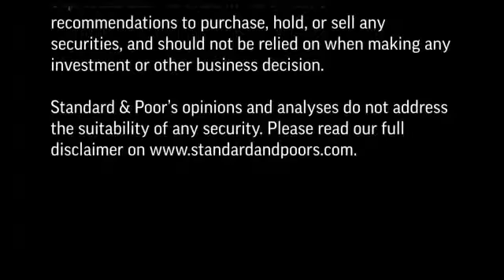What Impact Does Group Membership Have On Insurance Ratings?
Following the publication of its revised insurance criteria, Standard & Poor's is now beginning to publish rating updates, under the new methodology. In this CreditMatters TV segment, Managing Director, EMEA Financial Services Credit Officer, Michelle Brennan, explains ways in which the Group Rating Methodology could influence the final rating.